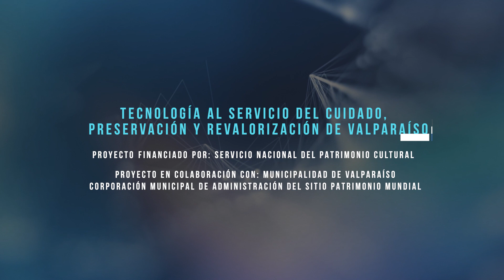Plataforma de Gestión de Riesgo de Desastres para el Sitio Patrimonio Mundial de Valparaíso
Desarrollo de un instrumento tecnológico que permite la recolección, análisis y gestión de datos de riesgo en la zona declarada por la UNESCO como Patrimonio Mundial en Valparaíso.